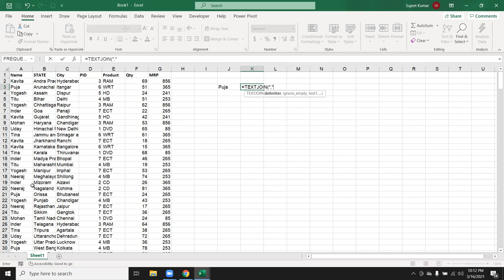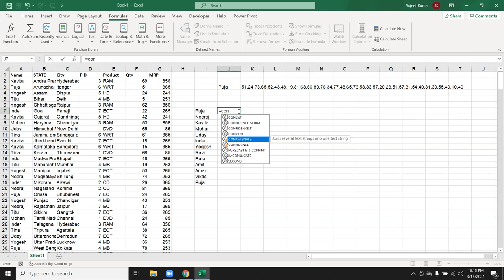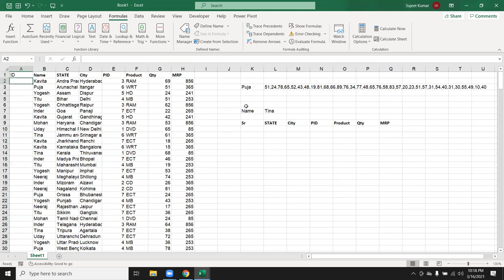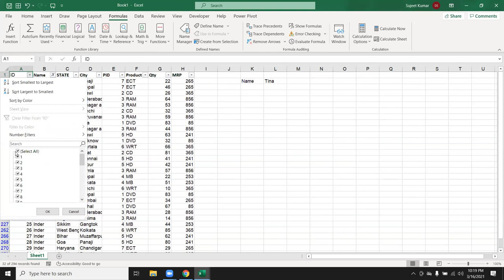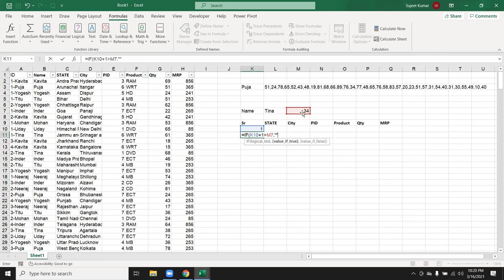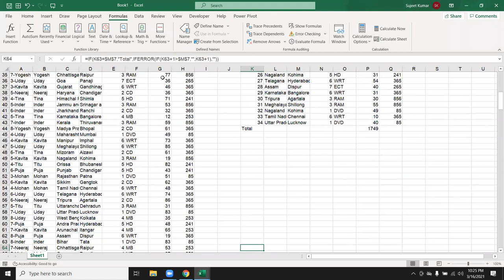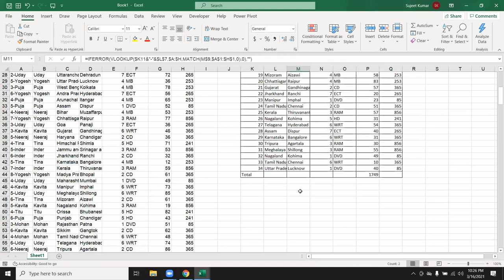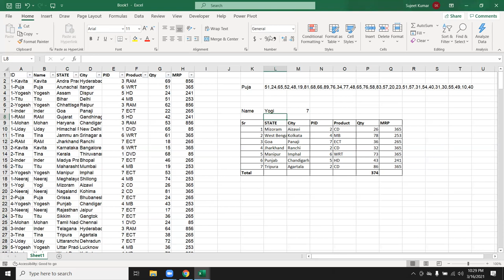Amazing Trikes For VLookup - झकास ट्रिक